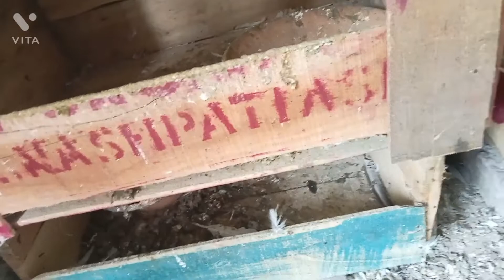pigeons details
bata nager nungi jelapara